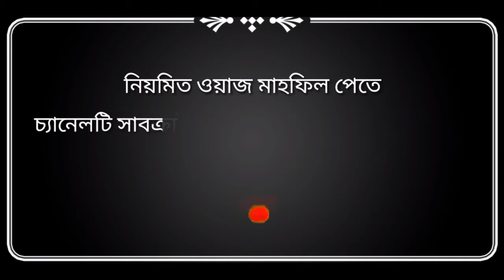কলিজা ঠান্ডা করা নতুন ওয়াজ । মাওঃ শামীম রেজা আত তাহেরি সাহেব । shamim reza at Taheri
★হবিগঞ্জের সুন্নিয়তের একটি বিশ্বস্থ চ্যানেল।
★ওয়াজ মাহফিলের ভিডিও রের্কডিং ও প্রজেক্টরের মাধ্যমে দেখানো হয়।

ভিডিও পরিবেশনায়ঃ হাবেলী_মিডিয়া আগ্রহী বক্তাদের ওয়াজ ও গজল রেকর্ডিং এবং ইউটিউব চ্যানেলে আপলোড করা হয়।
যোগাঃ ০১৭৯৫৬১১৫১৬/০১৭৭৭৯৬০৬০০

ওয়াজ: কলিজা ঠান্ডা করা নতুন ওয়াজ
আলোচক: মাওঃ শামীম রেজা আত তাহেরি
পরিচালনা ও সম্পাদনা: রাজু হোসাইন রাজ
পরিবেশনায়: হাবেলী মিডিয়া
চিত্র ধারণ: আসাদ আলী
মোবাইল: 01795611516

ঠিকানাঃ ভাটপাড়া মসজিদ বাজার, লাখাই রোড, হবিগঞ্জ সদর।

প্রিয় শ্রোতা,
আসসালামুআলাইকুম আশা করি আপনারা ভাল আছেন।
"হাবেলী মিডিয়া" পক্ষ থেকে আপনাদের সবাইকে জানাই আন্তরিক শুভেচ্ছা ও অভিনন্দন।
এই চ্যানেলে আপনারা ইসলামিক ভিডিও ওয়াজ মাহফিল ইসলামিক সংগীত ইসলামিক আলোচনা পাবেন।
নিয়মিত ভিডিও পেতে আমাদের চ্যানেল কে সাবক্রাইব করুন ।
ইসলাম প্রচারে আমাদের কে সাহায্য করুন। ধন্যবাদ,